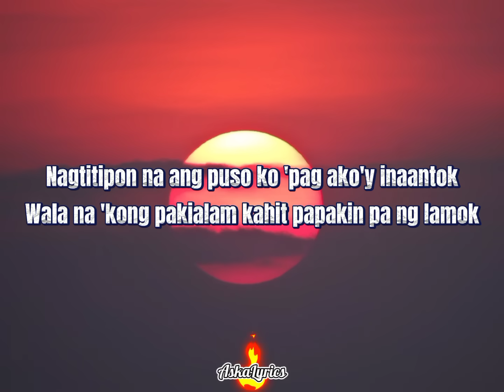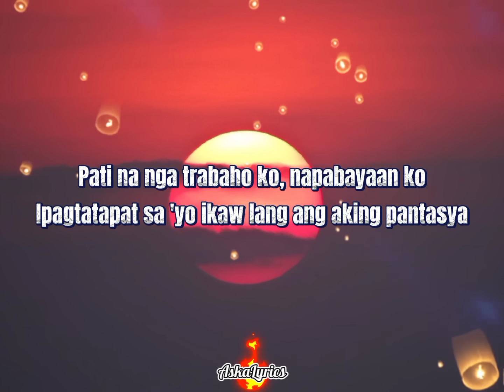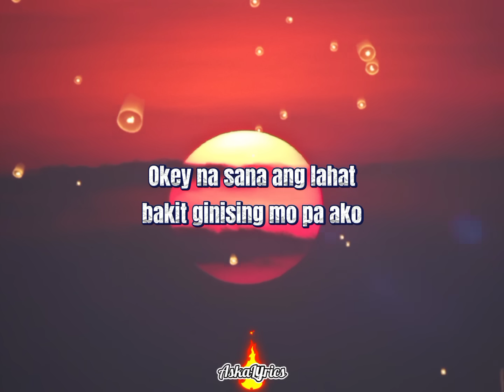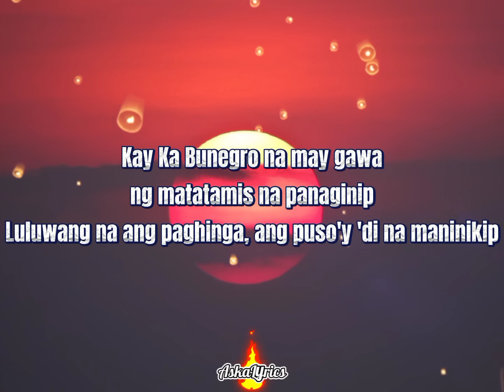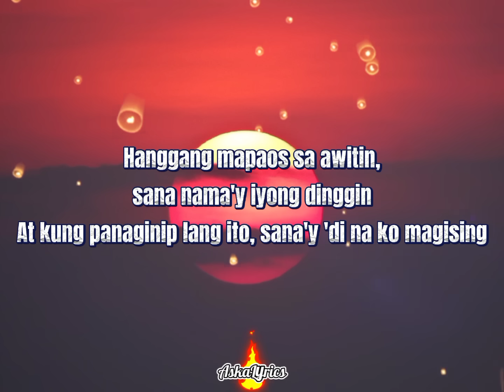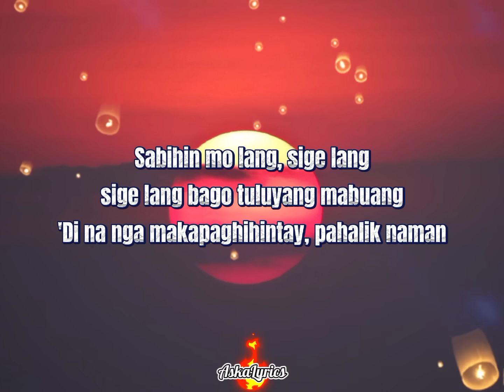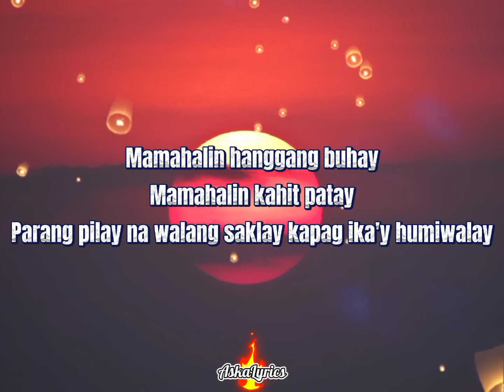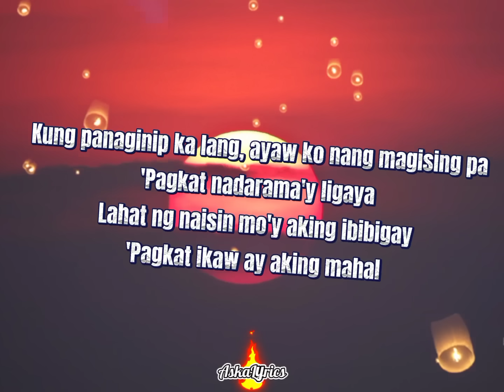Crazy as Pinoy - Panaginip (Lyrics)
"Lyrics"

Nagtitipon na ang puso ko 'pag ako'y inaantok
Wala na 'kong pakialam kahit papakin pa ng lamok
Kahit mainit, malamig basta't napasandal
Dire-diretso na ang tulog kahit bumarandal
Well, okey lang, alam ko naman na magkikita pa naman
Tayong dalawa sa may tagpuan tayo lang ang may alam
Maramdaman na kahit minsan na ako'y iyong mahal
Subalit nagising na lang ako na meron nang sumasakal
Umaandar pa rin ang isip ko na kasama pa kita
Kahit sinasampal nila ako, nakikita pa kita
Ano nga bang pinakain mo, bakit patay na patay ako
Pati na nga trabaho ko, napabayaan ko
Ipagtatapat sa 'yo ikaw lang ang aking pantasya
Sagutin mo lang ako, ililibot kita sa Asya
Buong hacienda, ipapamana sa iyo
Okey na sana ang lahat, bakit ginising mo pa ako
Kung panaginip ka lang, ayaw ko nang magising pa
'Pagkat nadarama'y ligaya
Lahat ng naisin mo'y aking ibibigay
'Pagkat ikaw ay aking mahal
Pagbigyan mo naman ako, minsan na lamang hihiling
Pagkatapos naman nito, patuloy kitang mamahalin
'Wag mo namang palampasin ang gabing ito nang 'di malinaw
'Paliwanag mo nang mabuti pero 'wag mong isigaw
Napahiyaw 'pagkat nangyari ang aking inaasam
Kahit medyo suntok sa buwan at least 'di na manghihiram
Kay Ka Bunegro na may gawa ng matatamis na panaginip
Luluwang na ang paghinga, ang puso'y 'di na maninikip
Pinapahigpit mo pa nga ang yakap, ako nama'y tuwang-tuwa
At ang milagro ngang ito, sa isip ko, walang-wala
Binalewala ang mga kantsaw na 'di raw tayo nababagay
Ako mismo, 'di makapaniwala na sa 'kin ka pa bibigay
Pinagpalagay ko na lang ang lahat ay kaloob sa 'kin ng Diyos
Kailanma'y 'di babastusin, susundin lahat ng utos
Hanggang mapaos sa awitin, sana nama'y iyong dinggin
At kung panaginip lang ito, sana'y 'di na ko magising
'Pagkat nadarama'y ligaya
Dapat ko lang tapatan, taasan, higitan nang walang hanggan
Pagmamahal na inalay mo, lubusan kong tutumbasan
Sabihin mo lang, sige lang, sige lang bago tuluyang mabuang
'Di na nga makapaghihintay, pahalik naman
Isa lang, isa lang, isa lang
Ha, ha ha ha ha ha ha, he he he
Nababaliw yata ako sa tamis ng 'yong halik
Masasabik ako parati na ikaw ay makapiling
Pero this time, baby, ako'y nagising, nagising, nagising, nagising
Na para bang duling, para bang lasing na napraning
Sabihin mo lang kung sa'n patungo upang aking marating
Ang minimithi abot-kamay, walang wala ito sablay
Handang-handa nang maghintay, wala na sanang bibigay
Mamahalin hanggang buhay
Mamahalin kahit patay
Parang pilay na walang saklay kapag ika'y humiwalay
Mamamatay dahil sa 'yo, mabubuang dahil sa 'yo
Mamamatay na lang ako kung panaginip lang ito
'Pagkat nadarama'y ligaya
Mahal...
Haah... haah... hahh... haah...